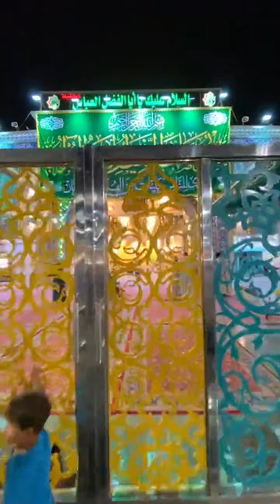🔴LIVE 5 Sehri In Karbala | 5 Ramzan 2021 | Roza E Imam Hussain (a.s) Karbala lraq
🔴LIVE 5 Sehri In Karbala
 5 Ramzan 2021
Roza E Imam Hussain (a.s) Karbala lraq